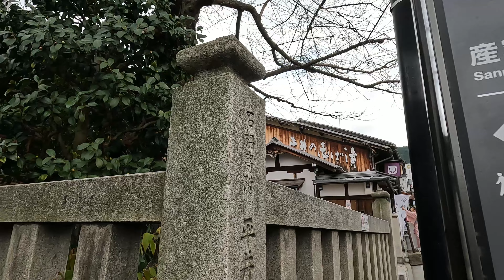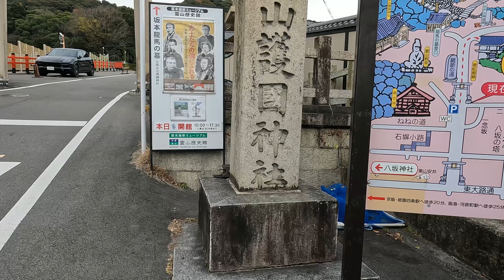おしゃれな店が並ぶ、京都 産寧坂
産寧坂は京都市にある坂。三年坂とも呼ばれる。 東山の観光地として有名である。狭義には音羽山清水寺の参道である清水坂から北へ石段で降りる坂道をいうが、公式には北に二年坂までの緩い起伏の石畳の道も含む。

二年坂を介して北にある八坂神社、円山公園、高台寺、法観寺（八坂の塔）と南にある清水寺を結んでいるため、観光客が絶えない。沿道は土産物店、陶磁器店、料亭などが並ぶ。文化財保護法に基づき重要伝統的建造物群保存地区として選定されている。幕末の明保野亭事件の舞台である。

重要伝統的建造物群保存地区としての産寧坂は通りの範囲より広く、東山区祇園町南側、清水二丁目、清水三丁目、下河原町、南町、鷲尾町、金園町、八坂上町、枡屋町および星野町の各一部にあたる。1976年、約5.3ヘクタールが「京都市産寧坂伝統的建造物群保存地区」の名称で重要伝統的建造物群保存地区として選定。その後1996年に通称「石塀小路」地区が追加選定されて、保存地区の面積は約8.2ヘクタールとなっている。

産寧坂の伝説
「産寧坂」の語源には諸説あり、この坂の上の清水寺にある子安観音へ「お産が寧か（やすらか）でありますように」と祈願するために登る坂であることから「産寧坂」と呼ばれるようになったという説が有力だが、一方で清水寺に参拝した人がこの坂道を通る際に念願を強くし、願いが叶ったあとで観音様への御礼に再度お参りする時に通る坂であることから「再念坂」と呼ぶようになったという説もある。
同名異字の「三年坂」で転ぶと、三年以内に死ぬ。また転べば三年の寿命が縮まると伝記が三年坂通りのある和歌山市で有名であるが、直接関係あるのかは不明である。京都の人は転ばないようにお守りとして、身体から飛び出そうとしている魂を吸い取ってくれるというひょうたんを携帯したと云われる。